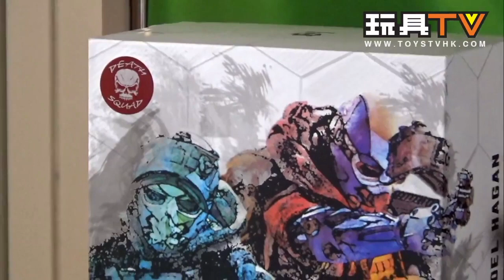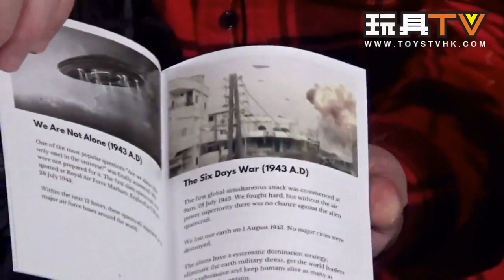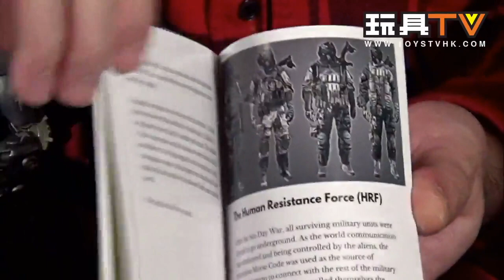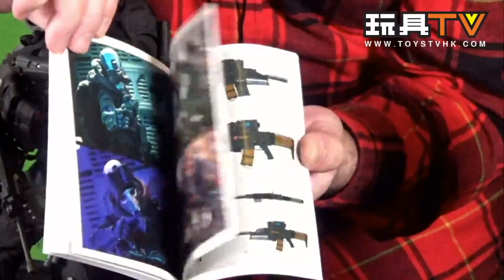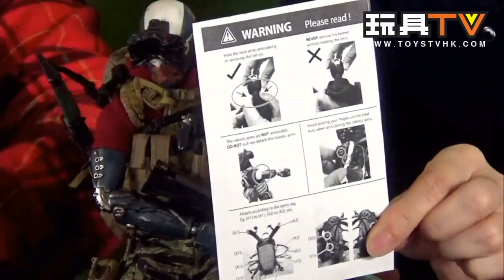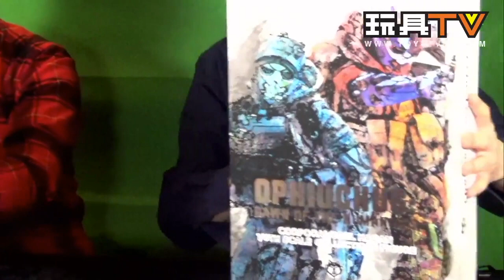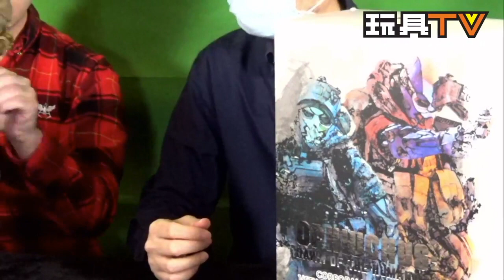「爆玩具」JackalX 1/6 Joel Hagan TOYSTV Unbox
Production: TOYSTV Production Team
Program host/Guest: BryanLo, Toyswalker-Dick.Po, DMS, David, Lawrence
Produced by:BryanLo, Toyswalker-Dick.Po